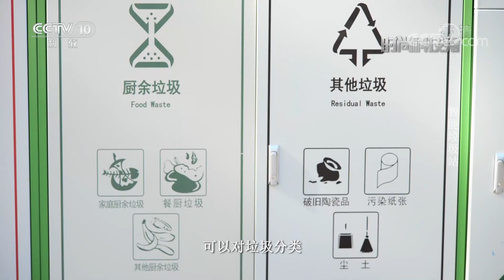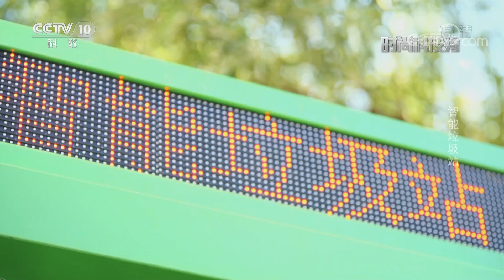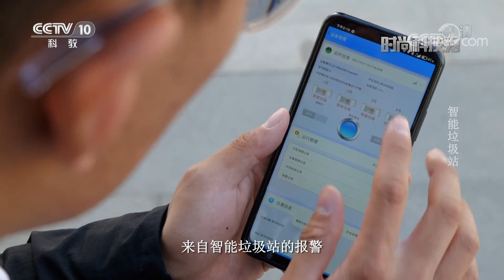[时尚科技秀]智能垃圾站|CCTV科教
这台智能垃圾站基于人工智能和物联网技术，可以对垃圾分类进行智能化精细管理。通过平台管理，实现综合、完善、高效的垃圾投放回收及利用。